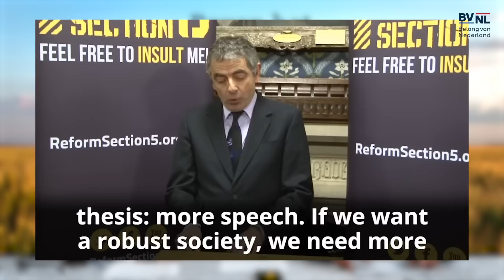Boven het Maaiveld #2: Snackbar socialisme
Welkom bij Boven het Maaiveld! Tweede Kamerlid Wybren van Haga bespreekt samen met politicoloog Yernaz Ramautarsing de actualiteit bekeken door een kapitalistische lens.